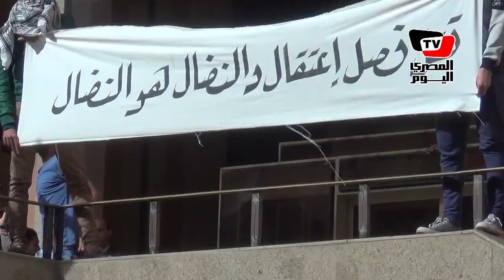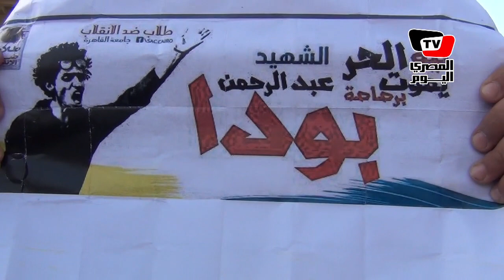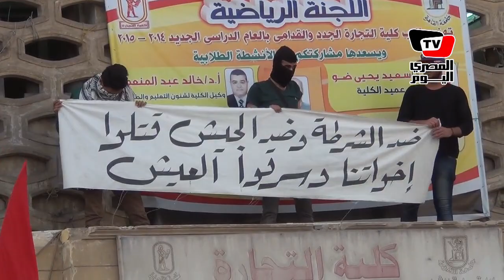مظاهرات لطلاب القاهرة: «ضد الشرطة وضد الجيش..قتلوا اخواتنا وسرقوا العيش»